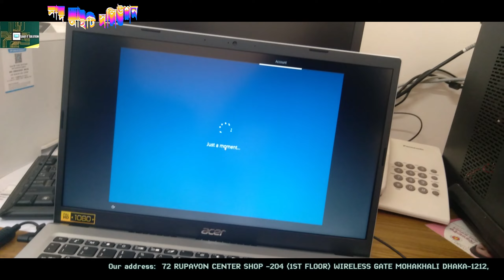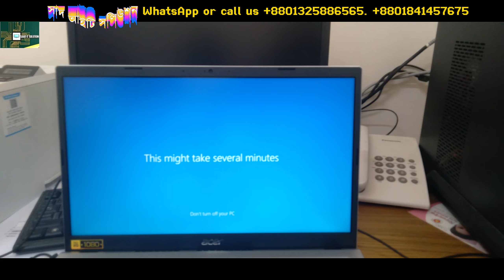Acer Core i7 11th Gen Unboxing & Review Laptop Update Ssd is not visible(vmd)How to install Windows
Hello Friends, SAAD IT SOLUTION Channel welcomes all the new & old subscribers and viewers. Friends SAAD IT SOLUTION channel is an Educational and Teaching channel that serves you daily new videos about your Laptop chip level repair guide, Latest Technology news. SAAD IT SOLUTION One of the Best Chip level laptop and motherboard repair training. Learn the concept to solve the laptop motherboard problem. Understand the logic of the motherboard. How to read schematics and motherboard diagrams. Case studies include the dead motherboard, No display problem, Charging problem, 3V/5V section fault, LVDS problem, Dim display problem. PWM switching not working, MOSFET fault finding, Switching components and many more. Topics will be covered in our chiplevel laptop repair. We have started Bangladesh's First Online class on Chip level laptop repair training .All Kinds Laptop Computer Sells & Service.
Our address: SAAD IT SOLUTION JA-173/1 Matrichaya , T&T School Road. Wirlessgate Mohakhali. Dhaka-1213

Our Sells & Service
Computer
Printer
CC Camera
Laptop Price in Bangladesh (BD) 2024
Update Windows
laptop software update
latest laptop
latest laptop generation
New laptop generation
Intel Core processors  Price in Bangladesh
AMD Processors  Price in Bangladesh
Ryzen Processor Price in Bangladesh
ASUS  laptop price in bangladesh